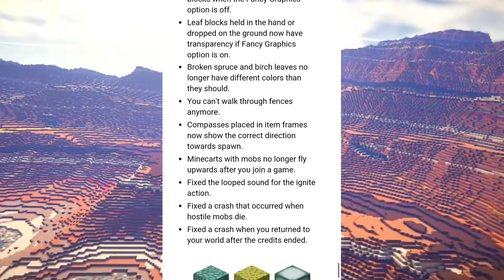Update-Video zur MCPE 0.17/1.0 Version▶Zusammenfassung, was ist neu?◀[0.17]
Wenn du willst kannst du meine Videos kostenlos Liken Teilen und Kommentieren, darüber würde ich mich riesig freuen und gleichzeitig unterstützt du mich und meinen Kanal. :)

Skype: german_apps
Xbox Live: QuentixYT

Weitere Infos:
Das Video wurde geschnitten mit Cyberlink Power Director und mit dem kostenpflichtigen Screen Recorder Nll Screen Recorder für Android aufgenommen.

Infos zum Intro:
Ich habe mein Intro nicht selber gemacht sondern nur das Template bearbeitet. Schaut auf jeden Fall bei dem Kanal des Introerstellers vorbei